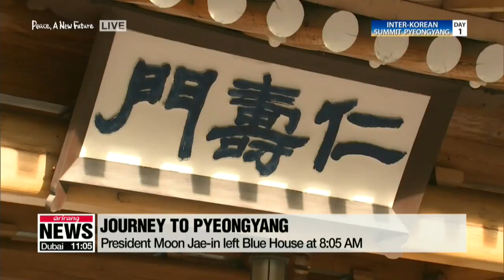President Moon takes helicopter from Top Office to Seongnam Air Base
문재인 대통령 헬기타고 성남공항으로 이동

  Now let's take a look back at the events of this morning, starting off with how President Moon left South Korea this morning.
Unlike his usual routine of heading to the air base in Seongnam by motorcade,... he began his journey this time by helicopter.
  reports.
  The journey to Pyeongyang started from the presidential Blue House at 8 in the morning with President Moon Jae-in aiming to mediate a breakthrough in the denuclearization talks during his three-day trip to the North.
While walking along with his dog 'Tori',… it seemed that he had a lot on his shoulders ahead of the historic trip to the North Korean capital Pyeongyang.

  Unlike the usual routine of taking a vehicle to the airport,… President Moon took a helicopter to the airport located in Seongnam, Gyeonggi-do Province. He greeted his Blue House staff before departing.

In a press briefing at the Dongdaemun Design Plaza(DDP) on Monday, chief presidential press secretary   Yoon Young-chan said Moon would travel to Seongnam Air Base by helicopter.
  A senior Cheong Wa Dae official told reporters that traffic congestion may have been a factor behind his decision to take the helicopter.
 The official also said Moon would not take the road and not address the public before his departure for the North as the trip is likely to be a heavy-hearted one for him,...   considering he is expected to discuss serious issues including practical measures for denuclearization.